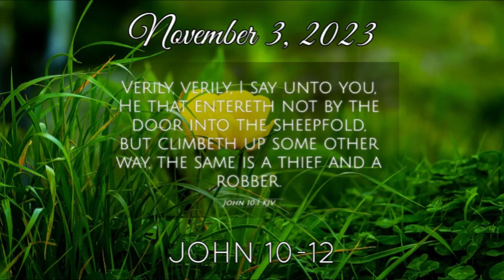The reading of JOHN 10-12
John 10-12